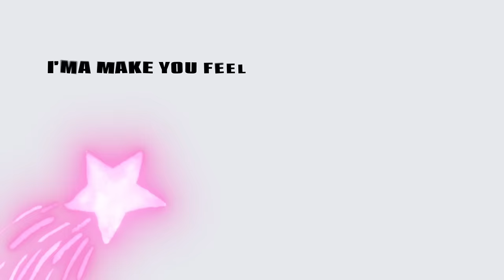Coi Leray - Fly Sh!t (Official Lyric Video)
Music video by Coi Leray performing Fly Sh!t (Lyric Video).